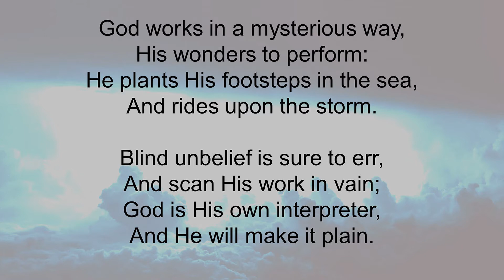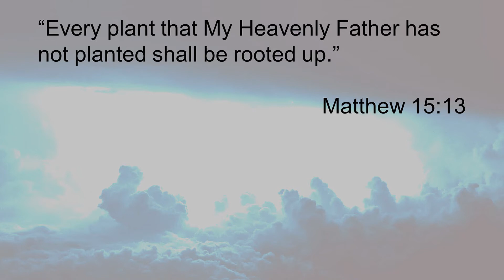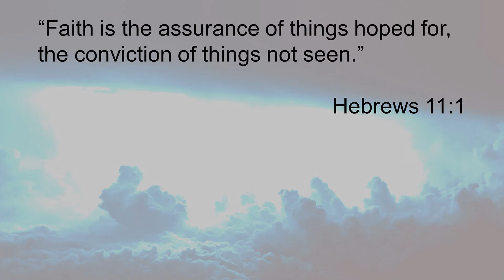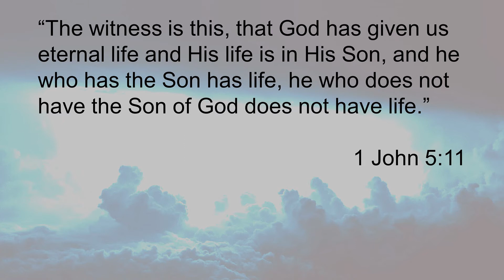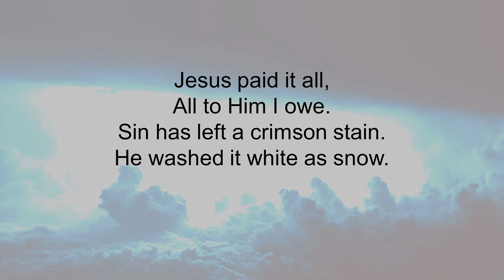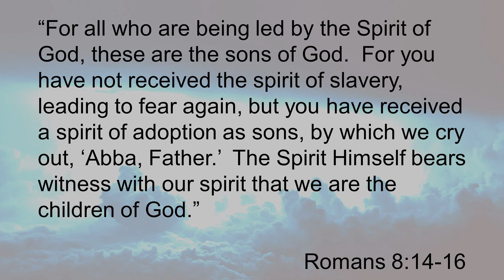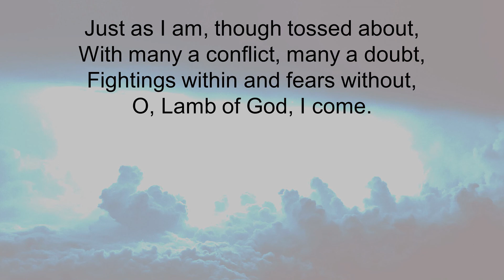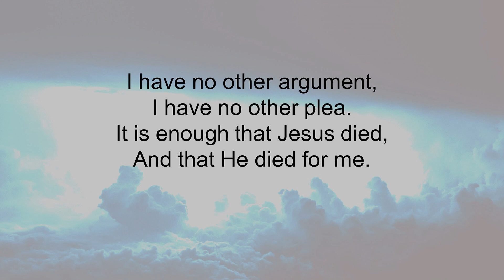Relentless Grace Message - Part 6 - Knowing For Sure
Grace Baptist Church Sunday Sermon 9/13/20.